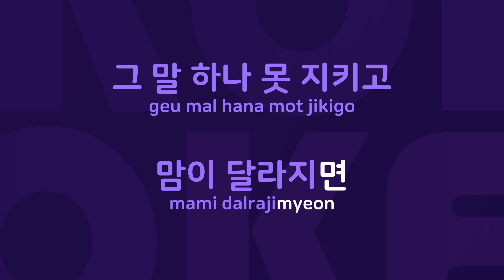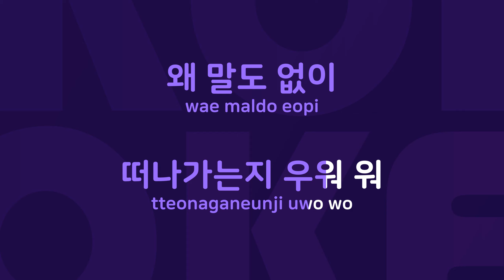사랑했을까 : Originally Performed By 소찬휘 Karaoke Verison